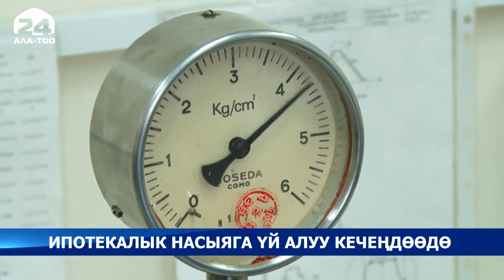Ипотекалык программанын мөөнөтү аяктап, учурда насыяга турак жай алуу токтоп турат